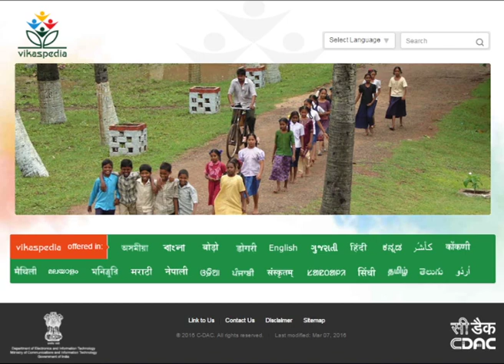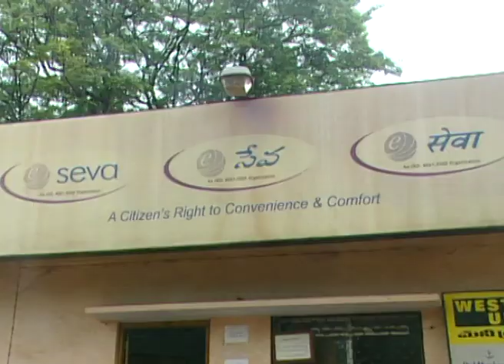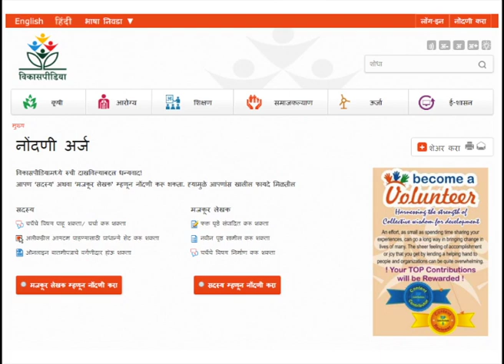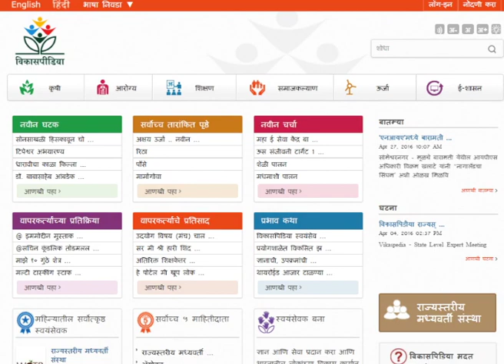Vikaspedia Film _ Marathi